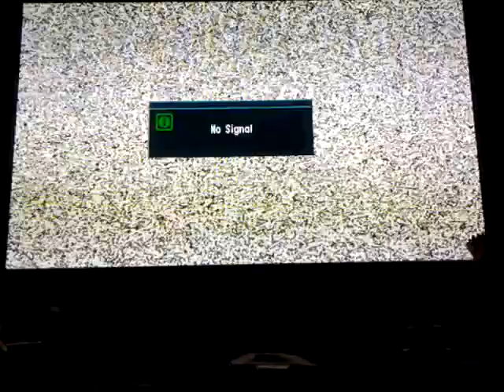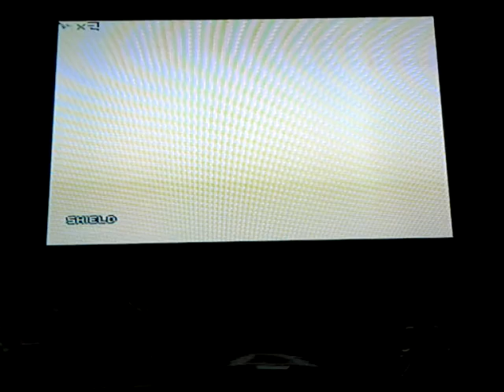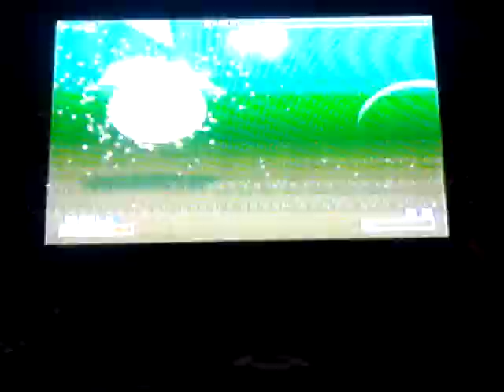Star Fox SNES Course 1 60,000 WR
No cheats used
Played on original SNES and Star Fox cartridge.